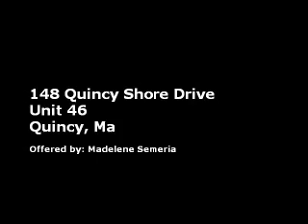SOLD - Louisburg Square 2 BR, 2.5 Bath Townhouse Quincy MA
Quincy Ma real estate listings, SOLD Louisburg Square South Condo Quincy Ma, Madelene Semeria